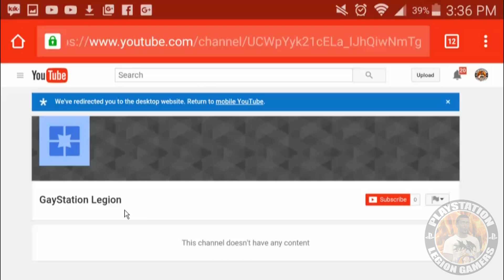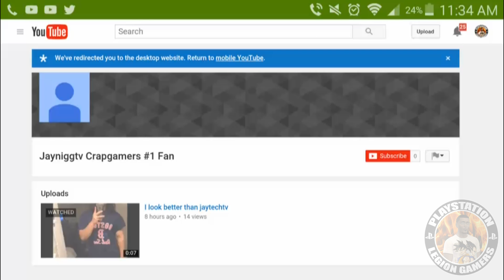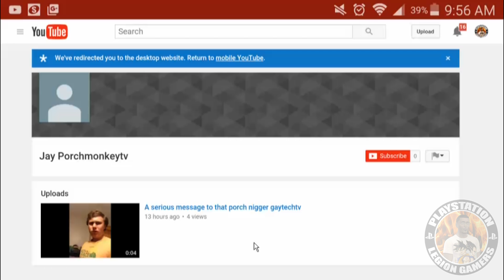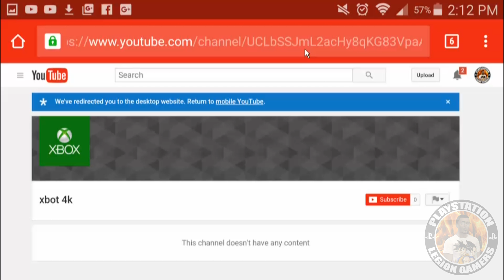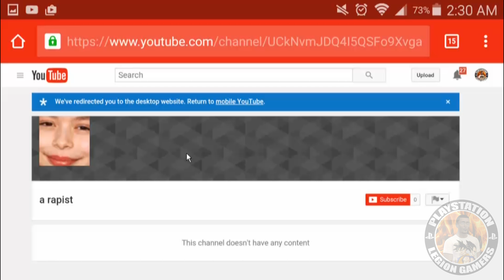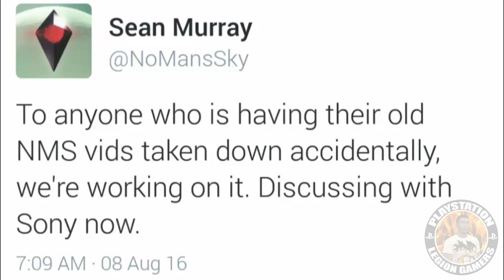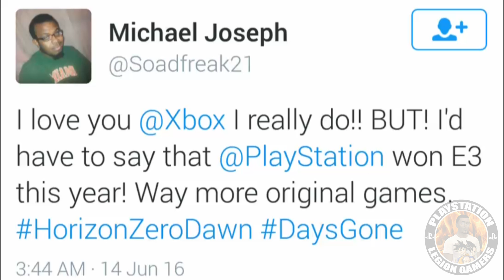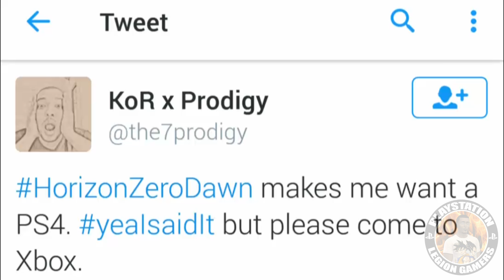EXPOSING XBOTS EPISODE 7